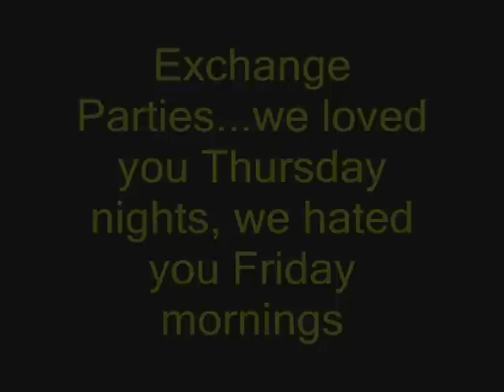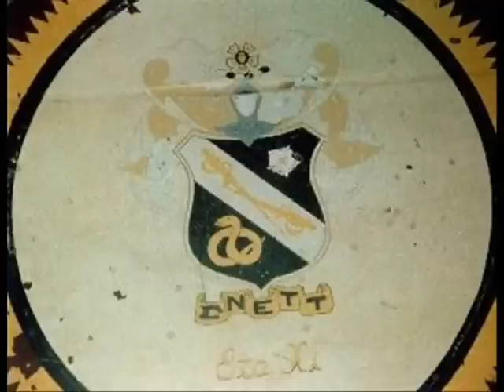UALR Eta Xi Sigma Nu 1985 - 1989 Actives Reunion Part 2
This is the video/slide show that was shown at the UALR Eta Xi Sigma Nu 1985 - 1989 Actives Reunion on April 14, 2007.  Thank you for all of you that attended the reunion, it was a very special event.  Special thanks to George Waddell for all of your help.

Chuck Tenney